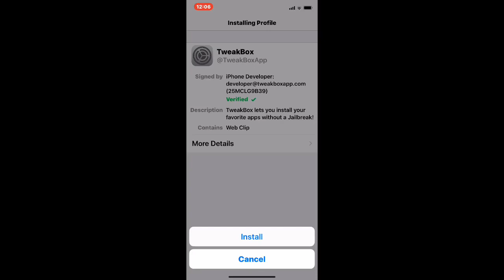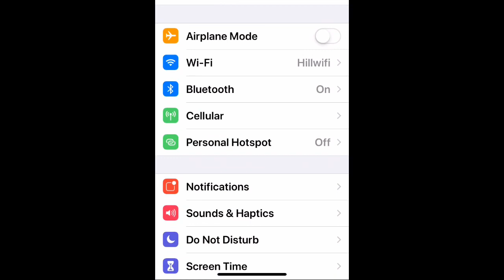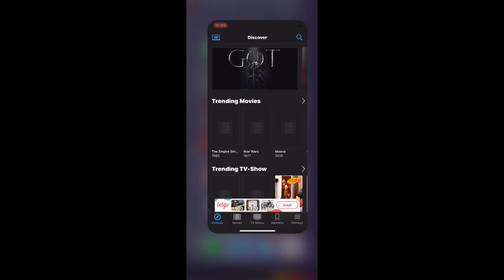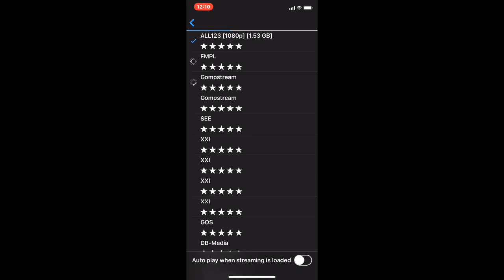HOW TO WATCH ENDGAME FREE HOW TO DO TUTORIAL!!